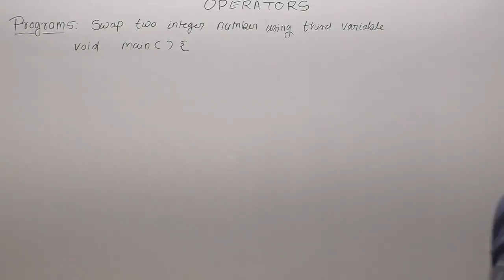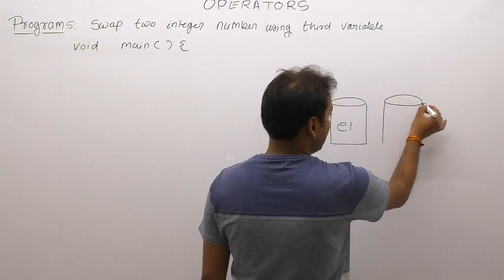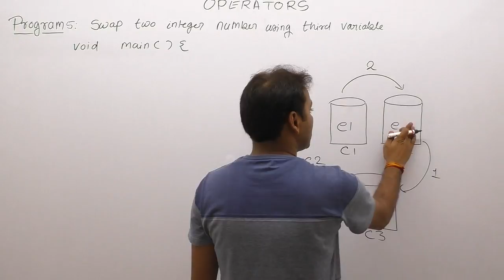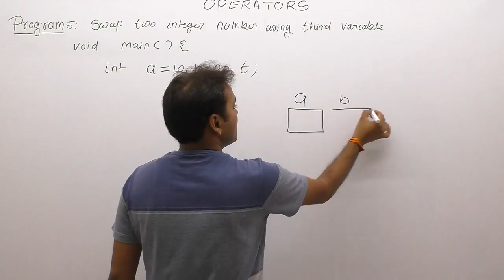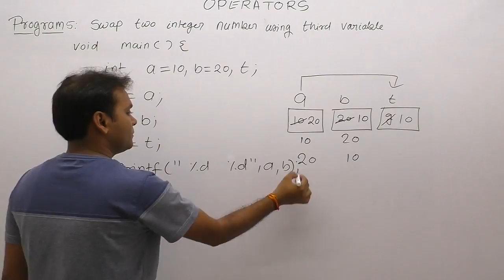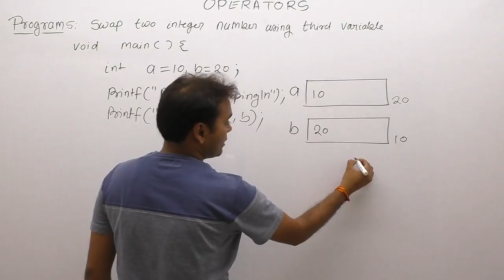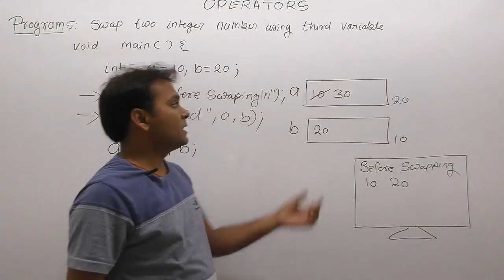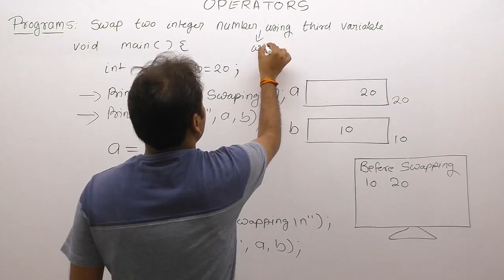C Program Swap Two No Using Third and without third var-Part114 | C Language by Java Professional